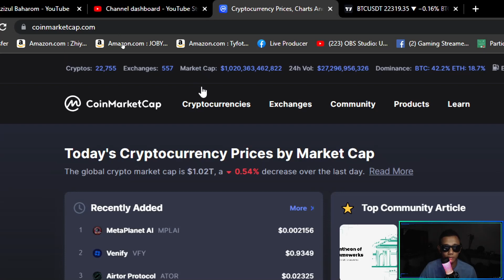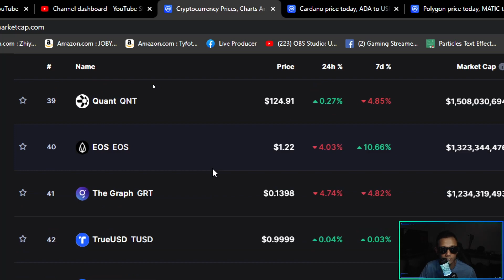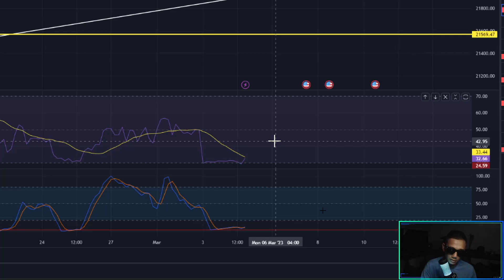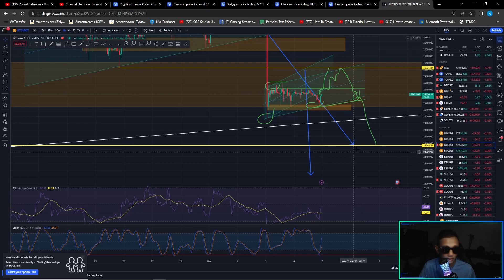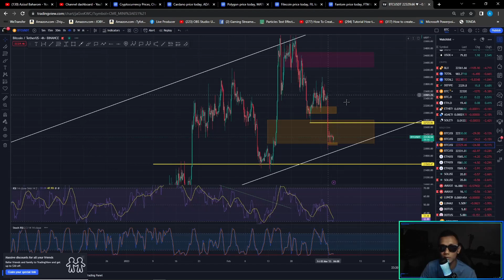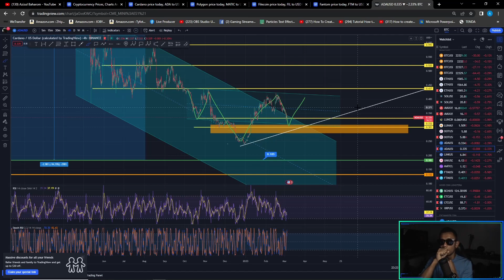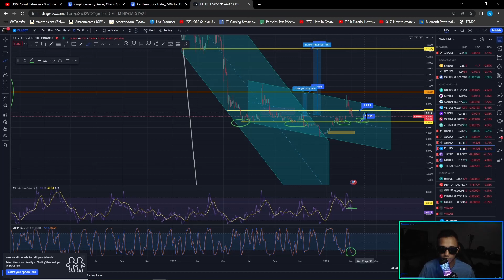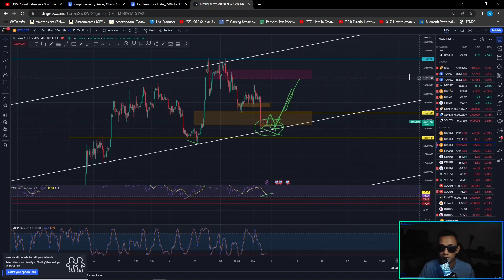BITCOIN Break bearish pattern ke 21000 !! small pump Sebelum DROP?? Lihat Data ini..